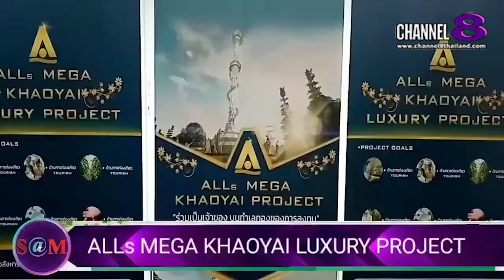TheSaMET!NEWS : คุณ​ มนัสนันท์​ มั่นพงษ์​ศรี​ กล่าวถึงโครงการ​ALLs​ MEGA​ KHAOYAI​ LUXURY​ PROJECT​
คุณ​ มนัสนันท์​ มั่นพงษ์​ศรี​ กล่าวถึงโครงการ​ALLs​ MEGA​ KHAOYAI​ LUXURY​ PROJECT​และฝากให้ติดตาม

4 Ku-band @ 54 MHz
24 Ku-band @ 27 MHz

Downlink Information:
NAT TV 1 and 2
Transponder: 22
Frequency: 12090
Symbol Rate: 20000
FEC: 3/4

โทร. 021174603